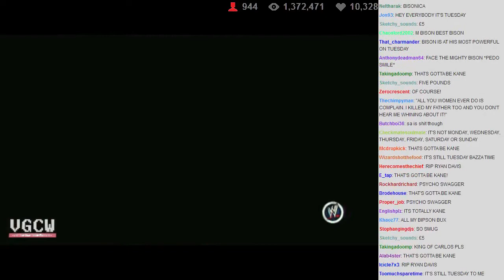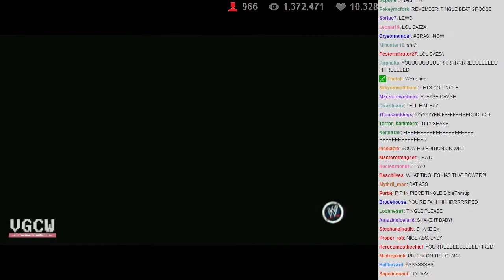VGCW 2013-10-22 - 04 - Match